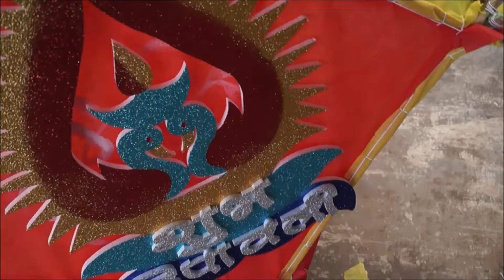DIWALI FESTIVAL | FESTIVAL OF INDIA | HINDU INDIAN FESTIVALS CELEBRATION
diwali festival,it is the festival of india. Indian festivals celebrations I explore the wholesale market in Thane West, During this diwali season, Hindu festival, indian hindu festivals,for our huge lantern decoration.Couple of days back screwed up my font on lantern,diwali festival,it is the festival of india. Indian festivals celebrations diwali festival,it is the festival of india. Indian festivals celebrations  But Happy endings now got my lantern fixed.diwali festival,it is the festival of india. Indian festivals celebrations diwali festival,it is the festival of india. Indian festivals celebrations  unique infinity , sarthak palwankar